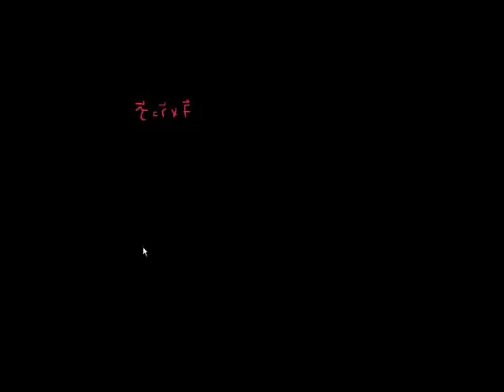Cross Product and Torque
The cross product and the direction of torque.